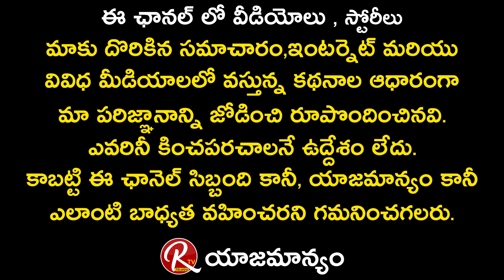Maa President Manchu Vishnu Grand Entry at Film Chamber | Mohan Babu | Naresh | RTV Telugu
Maa President Manchu Vishnu Grand Entry at Film Chamber

Tollywood actor Manchu Vishnu who won the Movie Artists Association elections will take oath on October 16 (today) at Filmnagar Cultural Centre, Hyderabad. All arrangements are set for the oath-taking ceremony at 11 am today. It is said that all the members who are elected in the elections will take oath along with Manchu Vishnu today. Sources said that cinematography minister Talasani Srinivas Yadav will attend as chief guest to the event.

It is learnt that Manchu Vishnu invited all MAA members and those who supported him in the election. Sources said that the Prakash Raj panel will approach the court over MAA election results.